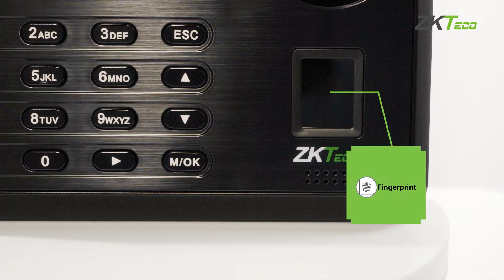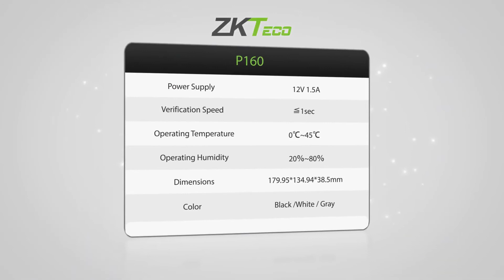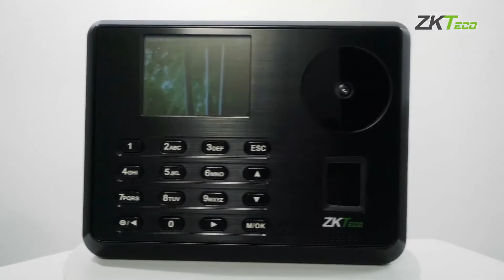Palm Reader Time Attendance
ZKteco Palm Reader Time Attendance / Access Control
PIN/Fingerprint/Palm/RFID
Internal Battery